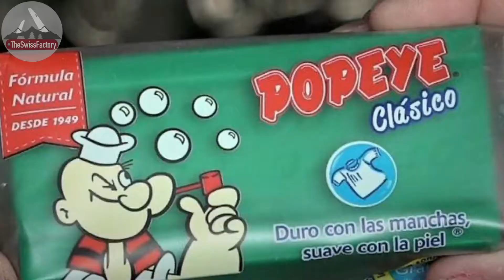nos revela un gran secreto!!!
Hola amigos! Hoy me encuentro con el buen Ovidio Calvet quién nos revelará un secreto para poder mantener y avivar ese filo.

Agradezco enormemente que me haya abierto las puertas de su casa y taller al buen Ovidio y claro la posibilidad de compartir una jornada en su espacio!